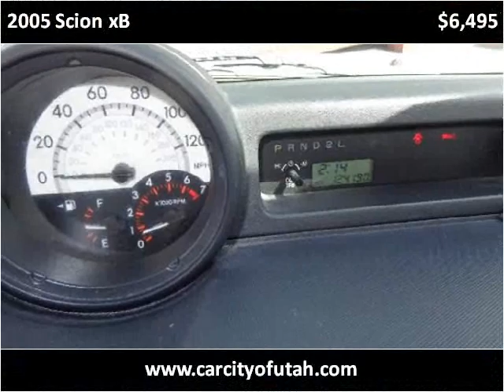2005 Scion xB Used Cars Salt Lake City UT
This 2005 Scion xB is available from Car City.